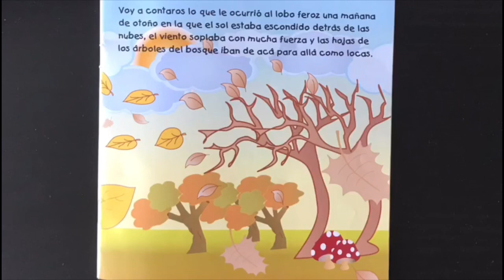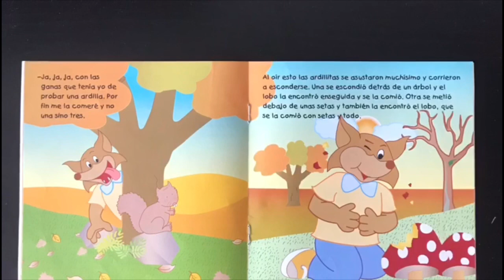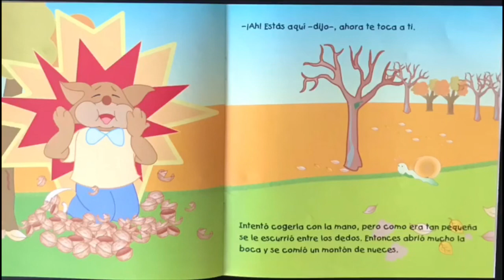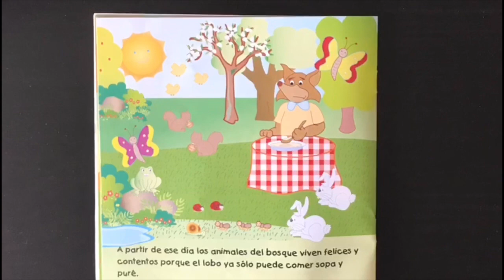El lobo que perdió sus dientes. Voz: Esther López